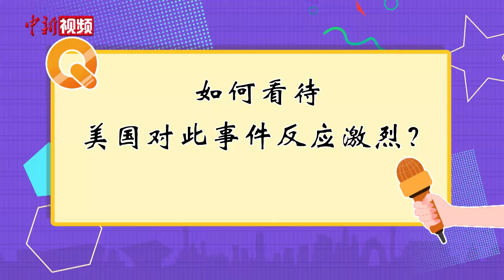美国击落“中国气球” 北京民众：小题大做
近日，“中国气球”误入美国上空事件备受关注。中国外交部回应，该飞艇属于民用性质，用于气象等科研，受西风带影响误入美国。中方回应后，美方依旧反应强烈，并采取武力方式击落中国无人飞艇。如何看待美国对此事件反应如此强烈？跟随小新一起，听听北京民众怎么说吧！（董语飞）